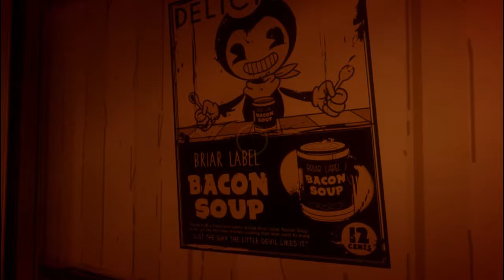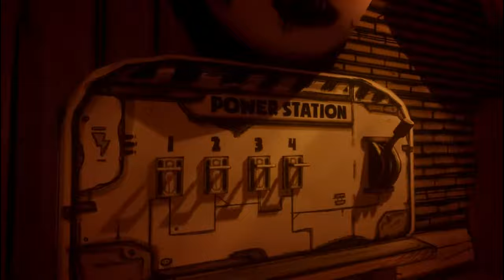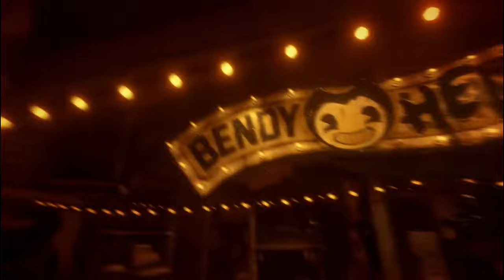The Wolf Rescue!! | Bendy and the Ink Machine pt 7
I'm gonna save you, Boris! Don't Worry!! D: Alice better not do anything to hurt my Wolf!

And Poor Bertie! What a terrible fate! :(